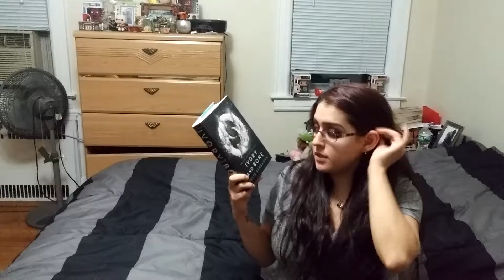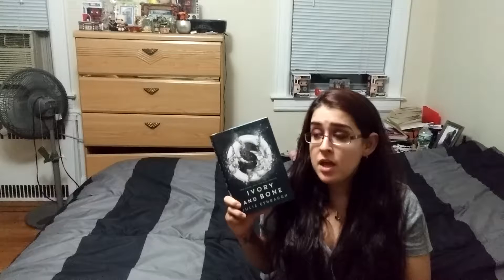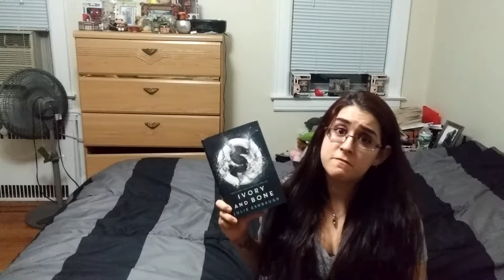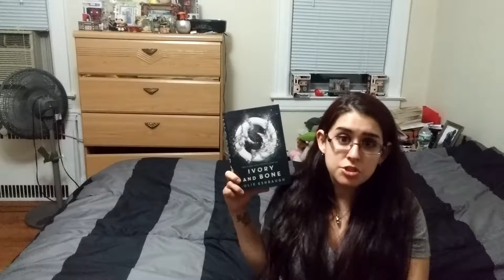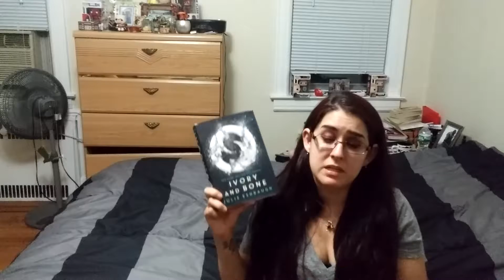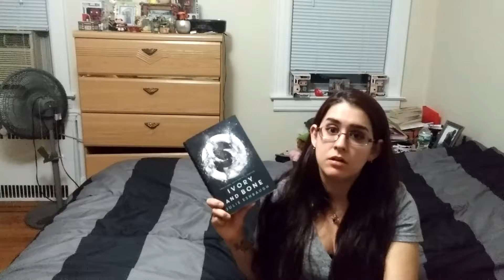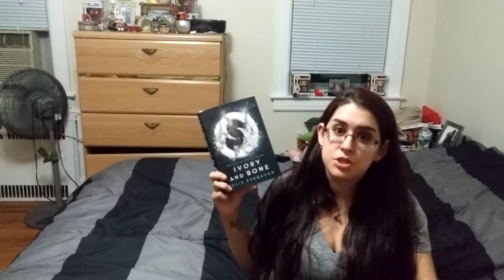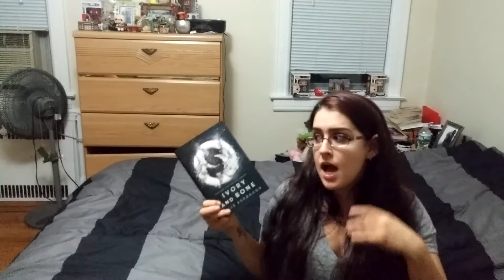Review: Ivory and Bone by Julie Eshbaugh